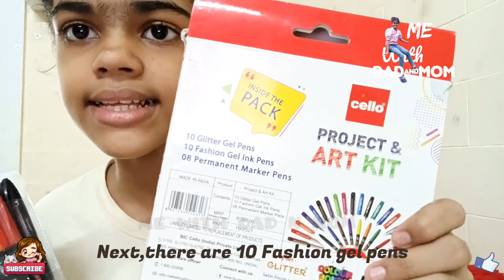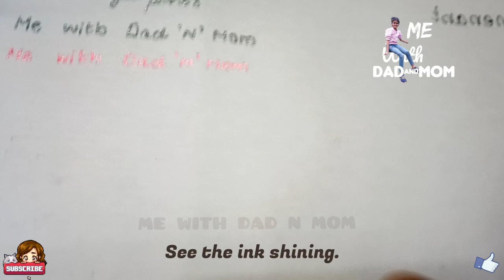Review of Cello Project &ART KIT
Detailed review of Cello Project and Art kit . Video in Malayalam, subtitles in English.So everyone can understand the video.